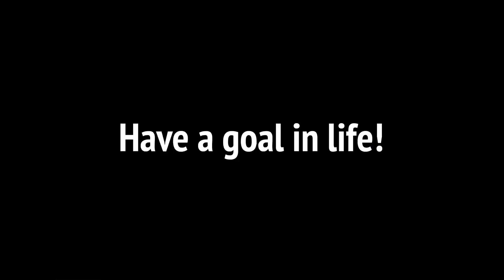Scan QR Code to Donations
A few months ago after a meeting we had an abundance of uneaten food. I mentioned how I'd love to give it away to those in need and a few people recommended The Pines. If I recall correctly, one of them previously donated their time. So I went there, gave the food away and hung out with Drew. At the end of the day before I walked away I asked him "is there anything I can do for yall?" He said, "toiletries and women's products, they'd appreciate that".
Anything donated will be used for toiletries, women's products and food items.